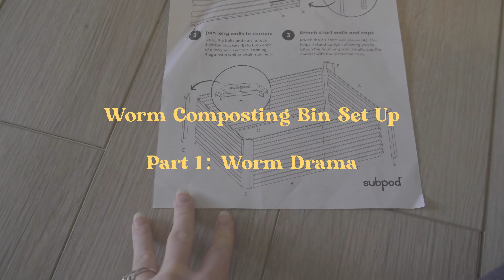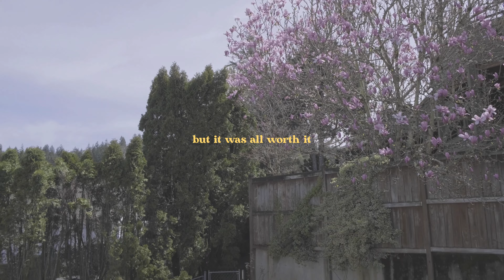Setting Up Our First Garden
We live in zone 8, in Gresham OR. Come along as we transform our new home into a jungle of food :)